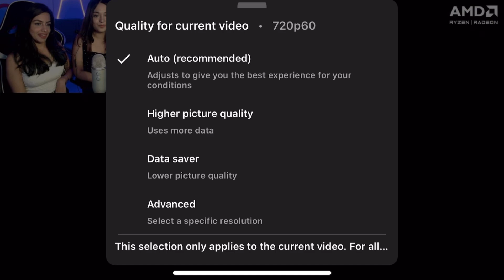Mizo Shocked by Jonathan😱 React on Joined GodLike💛🔥 MIZO IS LIVE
Mizo Shocked by Jonathan😱 React on Joined GodLike💛🔥

Tag ignore 🚀